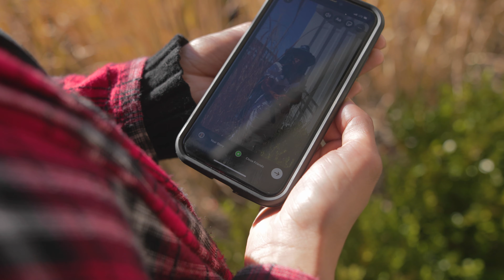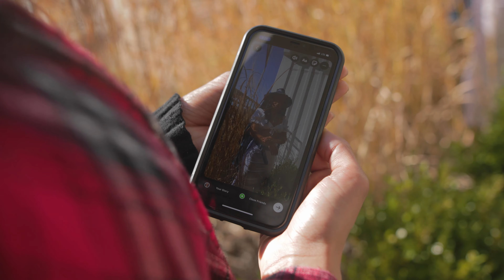Club House Shoot | BTS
Finally got a chance to finish this bts video. For the longest, it sat in my archives because I really wasn't feeling doing bts videos. Maybe because I really didn't know how to, by myself, or what. But screw it, I'm going for broke lol. Here ya go!

❱ Please give them a follow on IG:

Princess: @chvmorrita
Bree: @itsbreebush